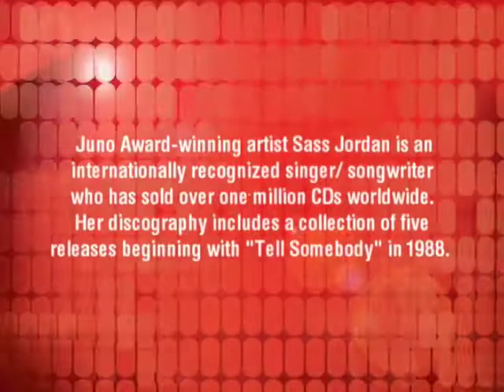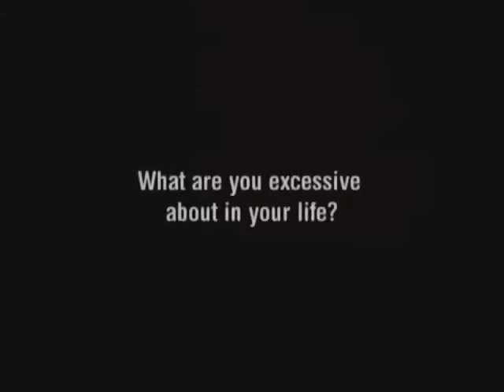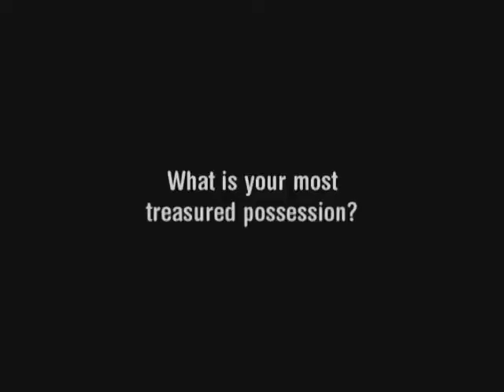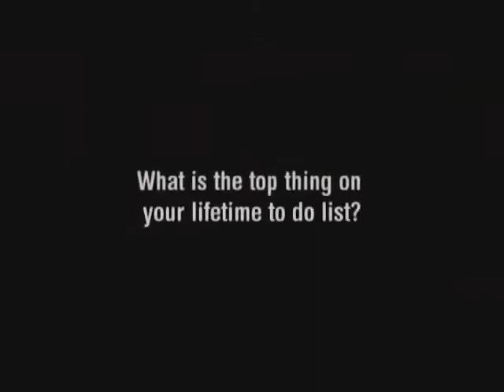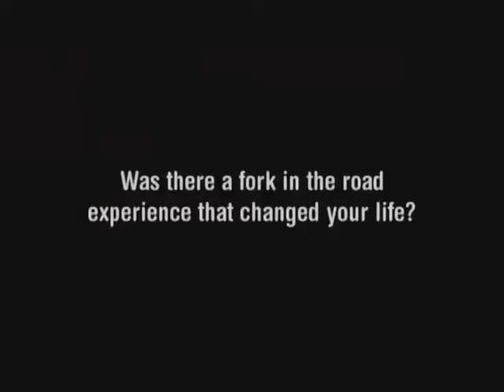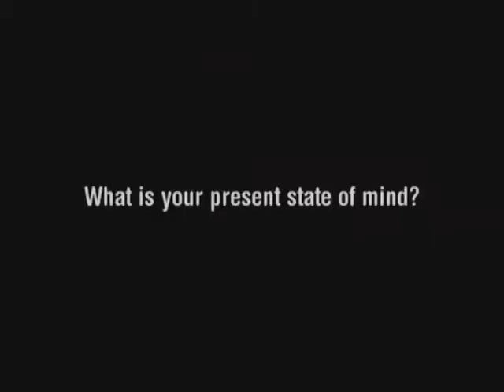SASS JORDON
Jordan was born in Birmingham, England to a French professor and an actress/ballet dancer. Sass' first band was called Sweet Thunder. She made her name "swingin' a mean bass" and singing lead with late '70s Montreal New Wave quartet The Pinups. She embarked on a solo career in the mid-'80s, biding her time initially as she honed her writing skills by contributing material to recording projects by a number of high profile Quebec artists and by handling backing vocals for a variety of acts, most notably The Box. Between forays to New York  to scope out the scene there, she became one of the first veejays in Canada as host and interviewer on a Montreal video show, the precursor to MusiquePlus. Her first album, Tell Somebody, was released in 1988 and brought with it a Juno Award in Canada, and her first platinum CD. In 2003, the year she took on duties as a judge on the TV show Canadian Idol. Jordan shared the stage with The Rolling Stones, AC/DC and others as part of the history-making SARS relief concert in Toronto.